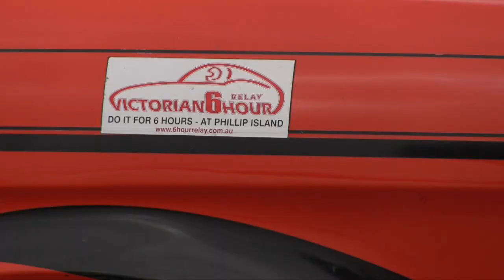Sandown 4 Hours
A quiet Sunday, no money to spend, nothing worth watching on the telly, what's this I hear? Race engines? So it's down to Sandown for a quick visit with In Pit Lane's patented poverty cam for some waving around.
Lot's of Porsches and a few other interesting toys as well.
Sorry for the lack of on-track action but it's Sandown and it's hardly worth shooting at any more.